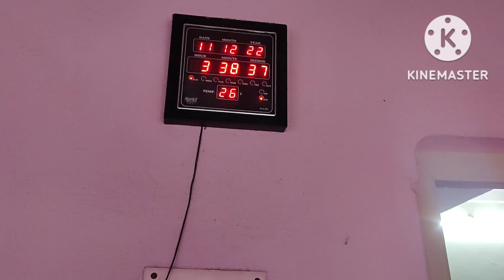সংসারে এত কাজ কখন যে শেষ করব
shraboni lifestyle vlogs bengalivlog villagelifestyle dailyvlogs fishing vlogs